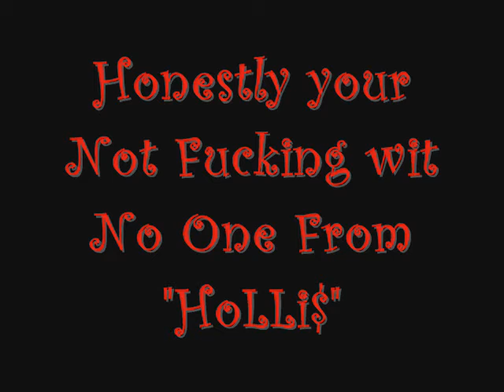Ray Gatz - FreeStyle(No Mercy Diss)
HoLLis Nighaz Bang